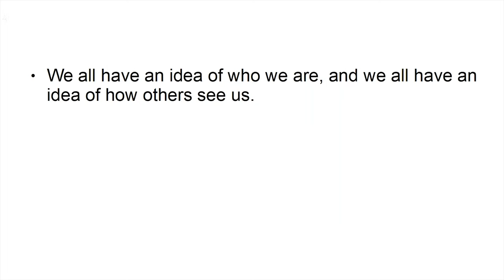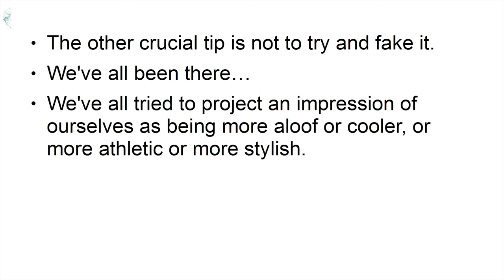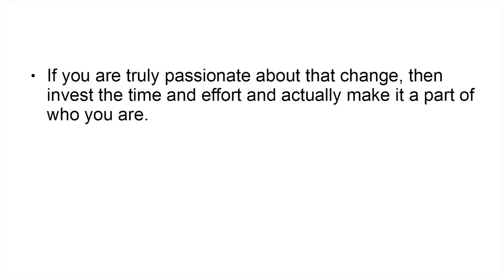Mind Power Mastery GOLD tutorial Class 6 | @aanav creations